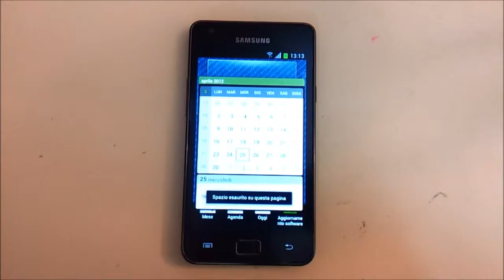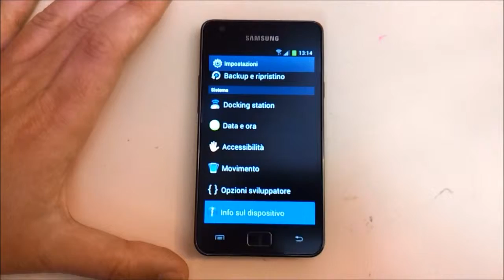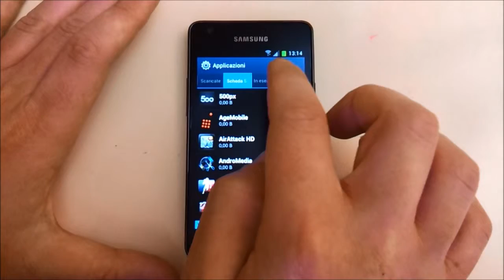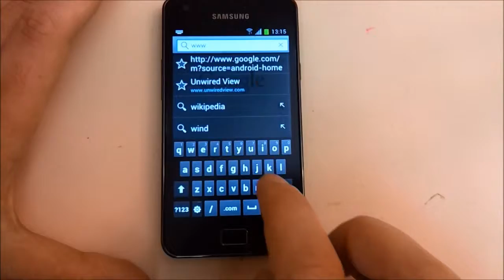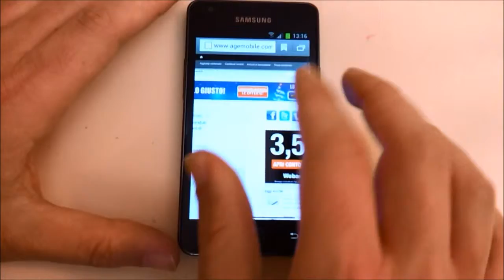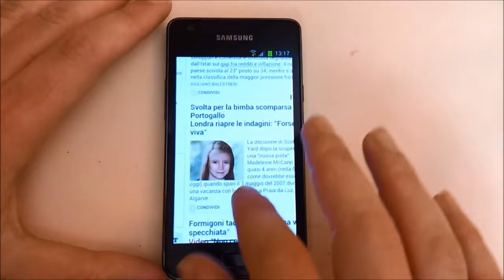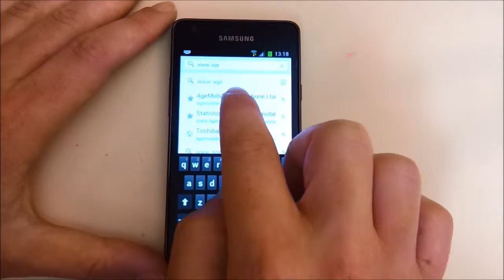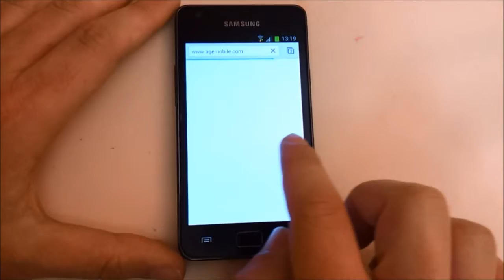Video hands on Android 4 0 3 ICS su Samsung Galaxy S II